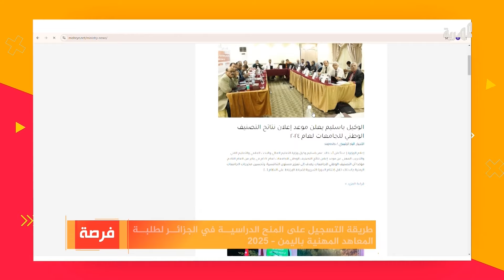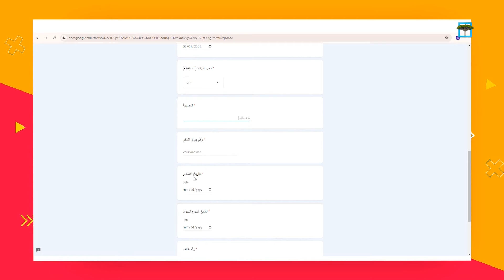طريقة التسجيل في المنح الدراسية بالجزائر لطلبة المعاهد المهنية باليمن2025